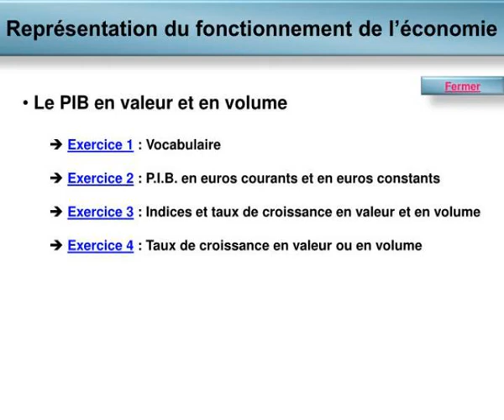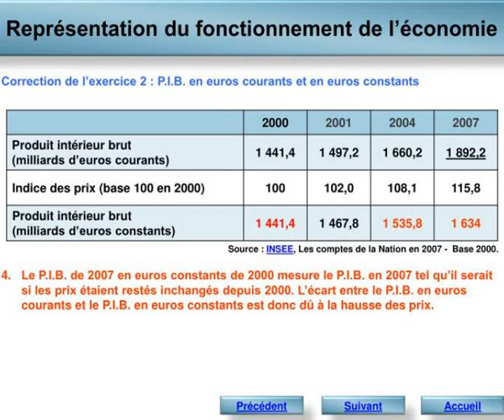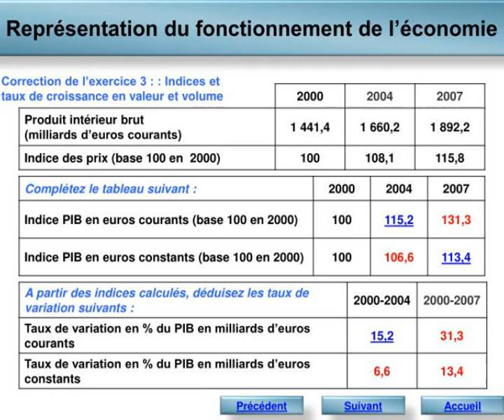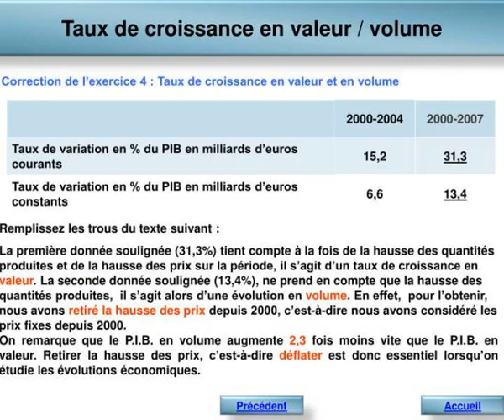le pib en valeur et en volume exercice 1 vocabulaire